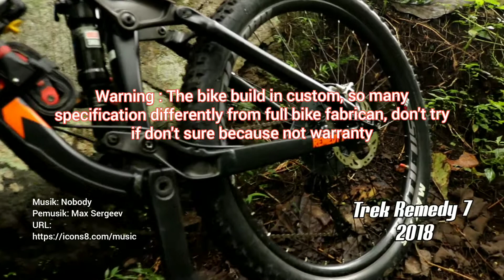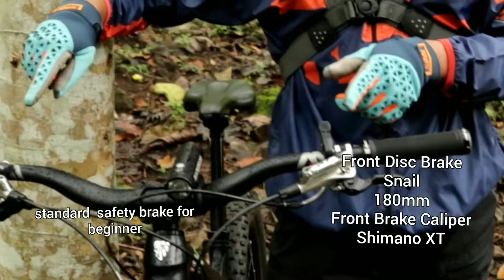MTB SERIES||BIKE CHECK TREK REMEDY 7 2018 BUILD CUSTOM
Build Enduro bike in Custom is the ways alternative  to saving the money, usually build a bike make spend it,  To saving  money but it's can have too Trek Remedy with spec component does'nt losed with spec fabrican, the way is upon Canibal component with united Epsilon T5 (new), yeah after calibrate sizing All component suitable with frame Trek Remedy 7  (second condition), except brake set XT and Fork Durolux SF 20 travel 180, feedback sale Frame T5 and Fork Rockshox Reba travel 160mm make totally price is 30K saved fullbike Trek Remedy 7 second with price until 35K-40K in Indonesia with spec doesn't losed with spec fabricanTrek Remedy 7 2018